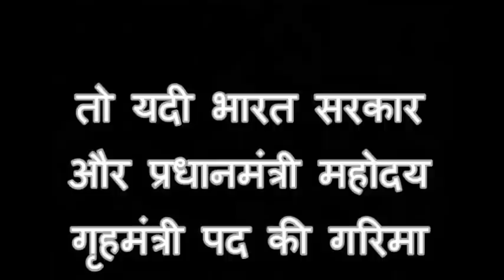चेतावनी ...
भारत की  UPA  सरकार और गृहमंत्री को सीधी सीधी चेतावनी ...